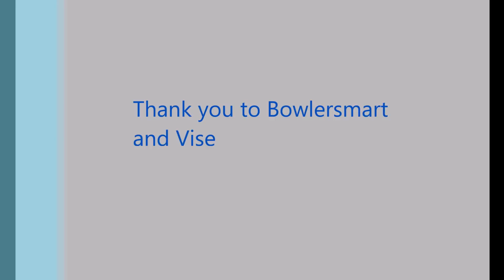First PBA Regional Win Recap - Michael Coffey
I would like to say thank you to everyone that has help me get here today.

 I finally got my first win on the PBA regional tour in Albany Georgia. These are my thoughts on how it went. I struck out in every tenth frame to win by less than 10 pins and bowled a 300 during the step latter.